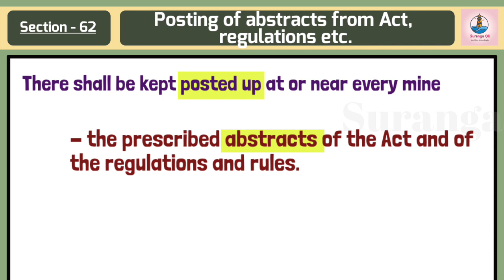Sec 62 | Mines Act | DGMS Exam Capsule | Suranga Oli